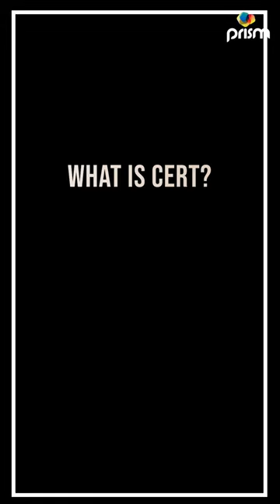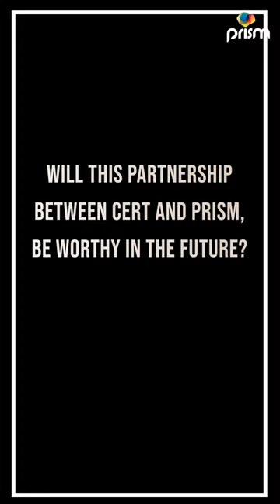CERT’s Testimonial | Partnering with Prism Digital for Success | Digital Marketing Dubai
Discover why CERT chose Prism Digital as their trusted partner. This testimonial highlights the exceptional service, innovative solutions, and impactful results delivered by Prism Digital. Hear from CERT about their experience and the value Prism Digital brings to their digital initiatives.

Prism digital is one of the Best Digital Marketing Agency in UAE, So if you are Looking for a Social Media Consultants Dubai  you don’t need to look any further.

If you want to know more about our work please

If you like to see some of the work in action: please check out this